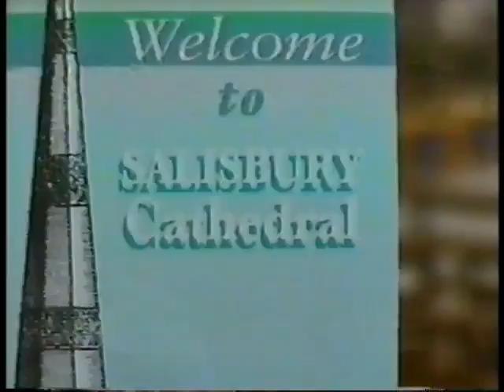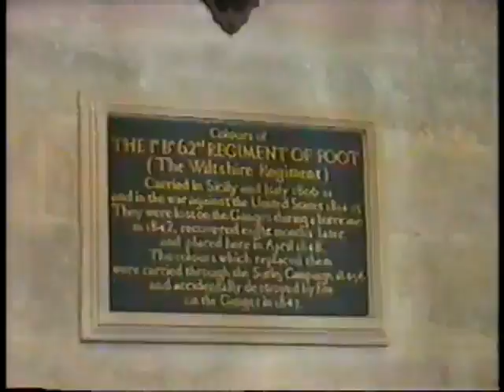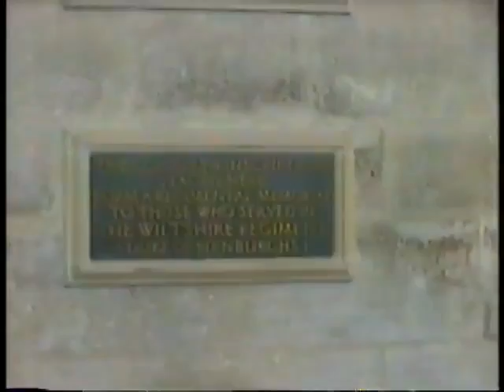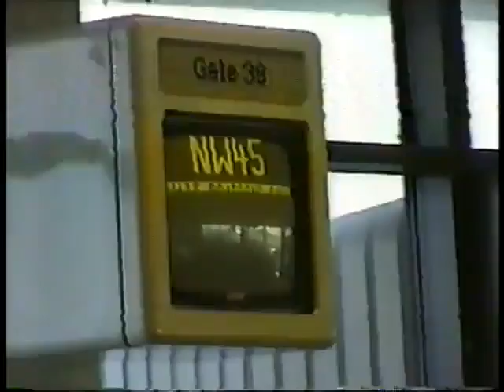stayton choir london 98-99 8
more footage of stayton high choirs london trip 98-99